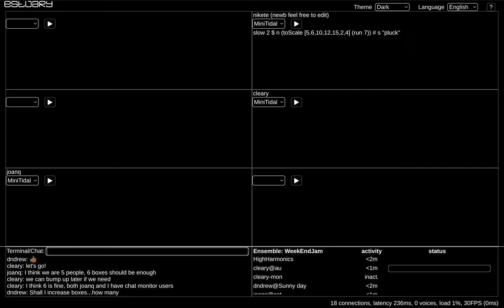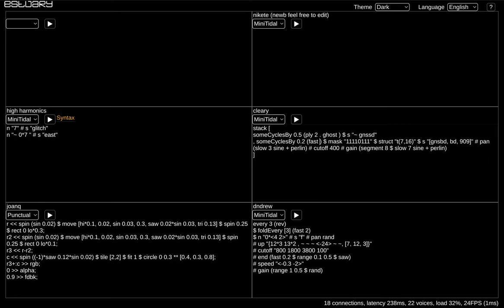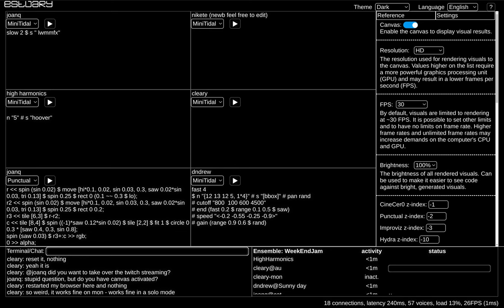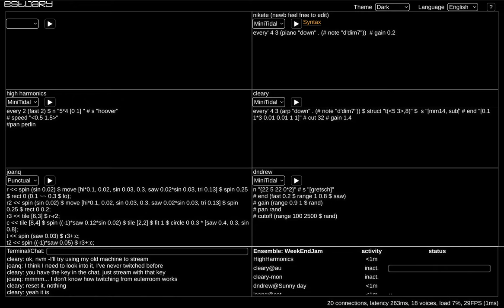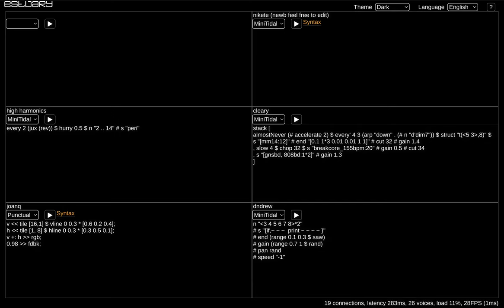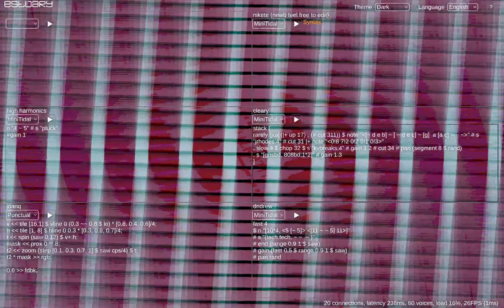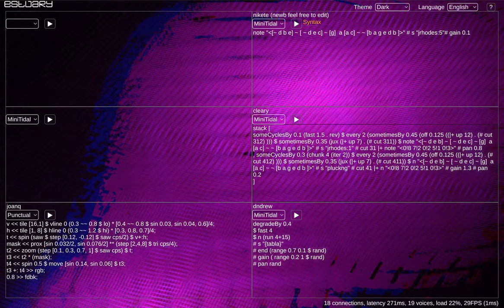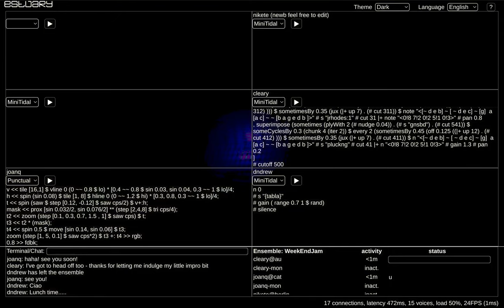Estuary WeekEndJam 20230304 - cleary x dndrew x highharmonics x joanq x nikete